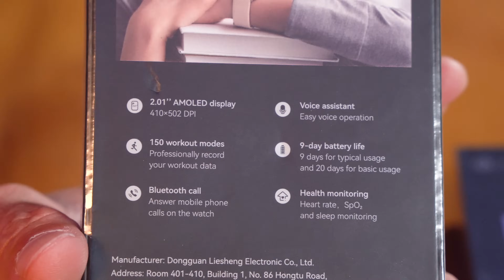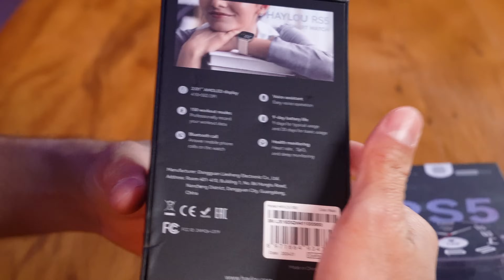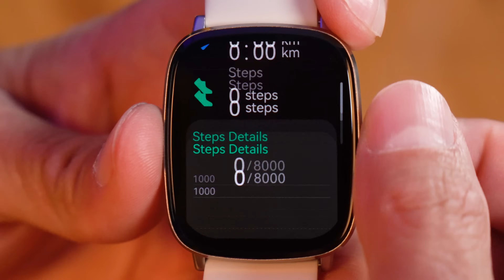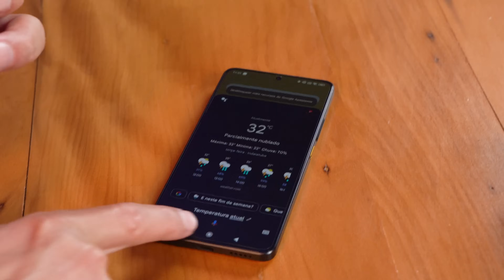Esse é o Haylou RS5 - um SMARTWATCH com OFERTA ESPECIAL! Unboxing e Impressões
Links para comprar com SEGURANÇA:
💡Smartwatch Haylou RS5: